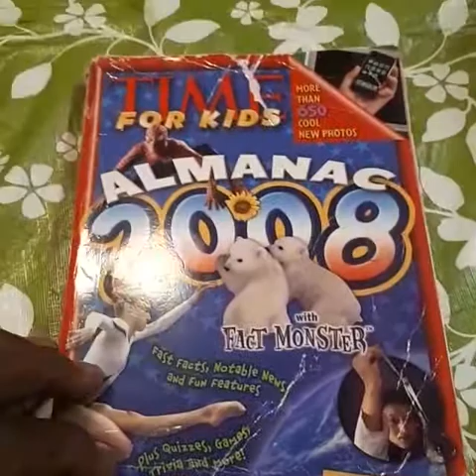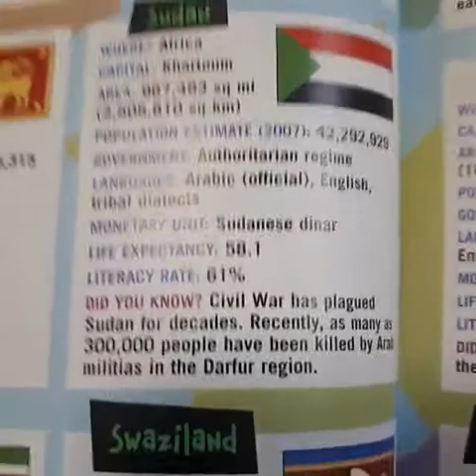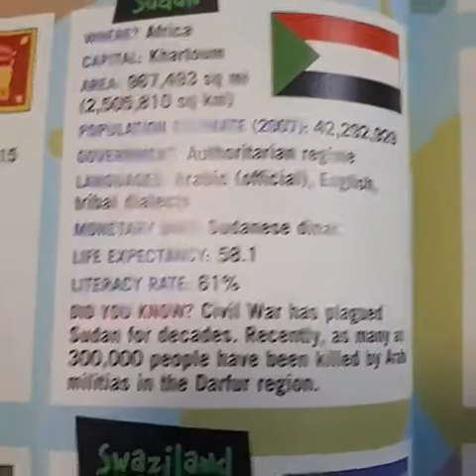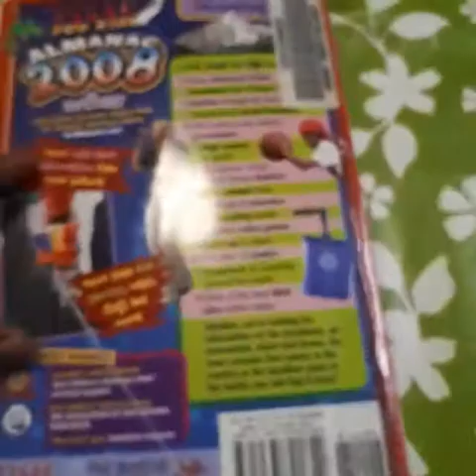تعليم الاطفال في كندا عن الابادة الجماعية في دارفور